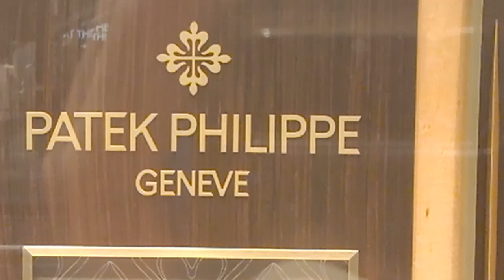Patek Philippe a.d. Bangkok, shopwindow